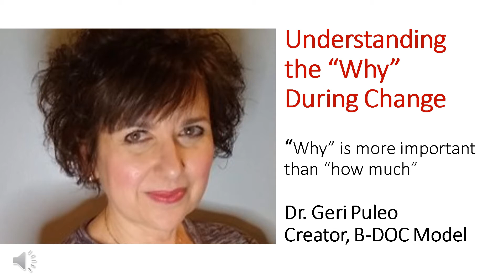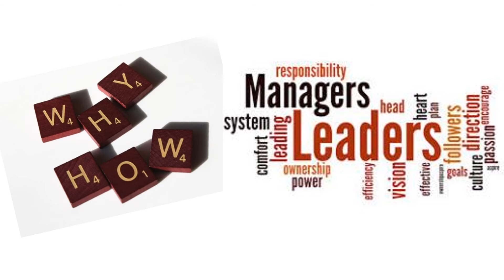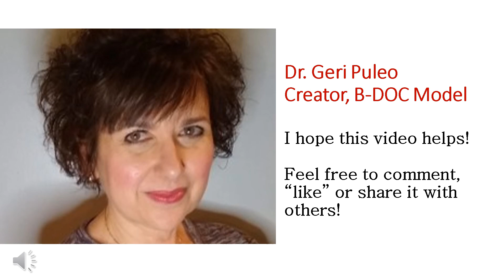The Why of Change – it’s more important than how much - Dr Geri Puleo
Organizations tend to quantify everything.  But if quantitative metrics are the only way to judge performance, then this can sabotage a change initiative.  Companies need a more balanced approach to planning, implementing, and analyzing organizational change.

Qualitative metrics are effectively used by change leaders to inspire workers to change by shifting the discussion from “how much” to “why.”

In this 20-minute video, I’ll share 5 key questions to develop key metrics that will help you to effectively guide your change initiative.